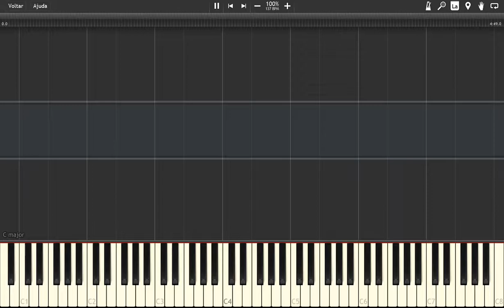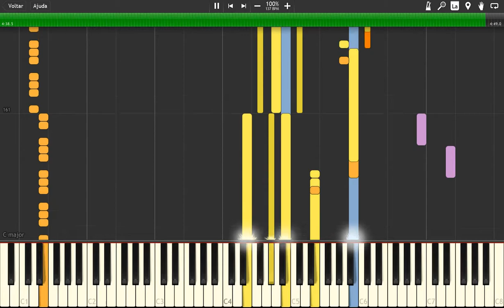[Synthesia] Mario Kart 64 - Rainbow Road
"Rainbow Road" theme from Mario Kart 64.
Composers: Kenta Nagata
Sequenced by: King Meteor